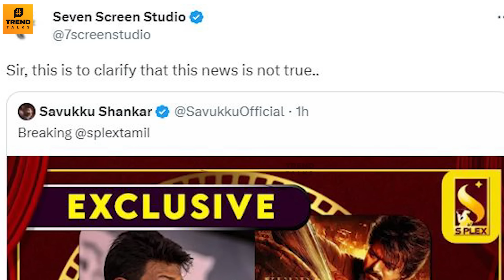Leo Audio Launch Cancel Issue : Savukku Shankar's Angry Reply - Red Giants | Producer Lalit | Vijay